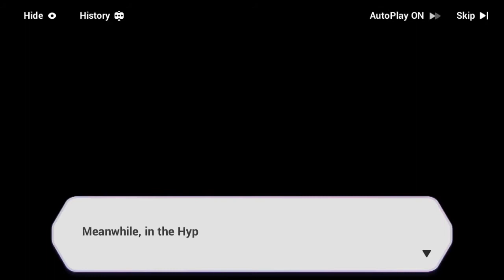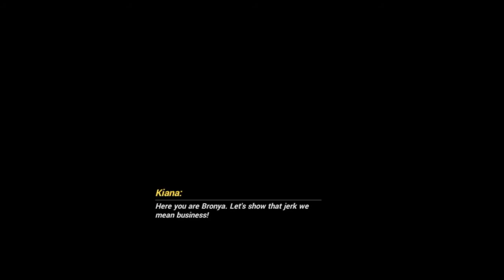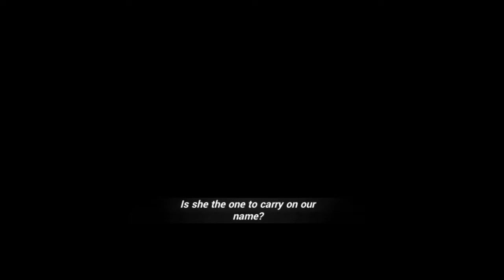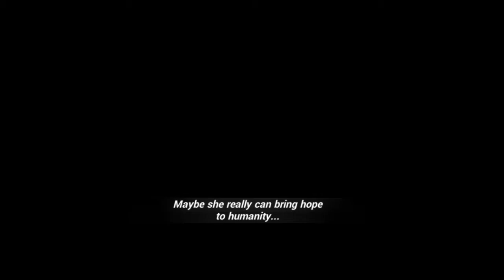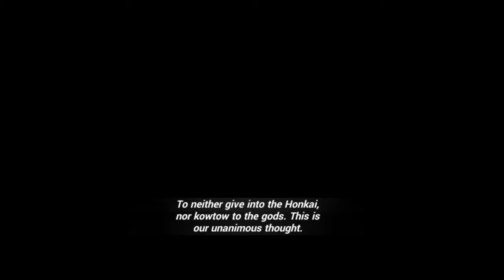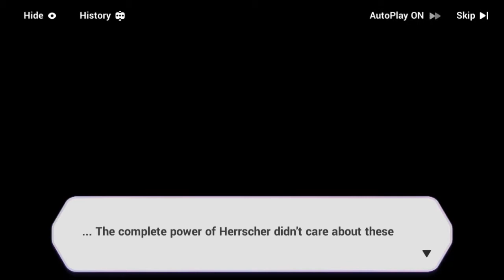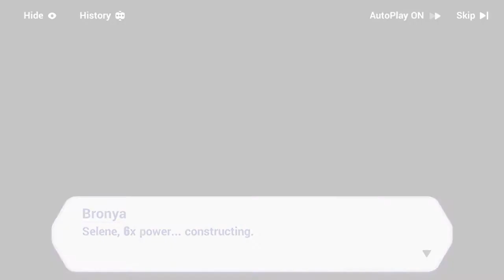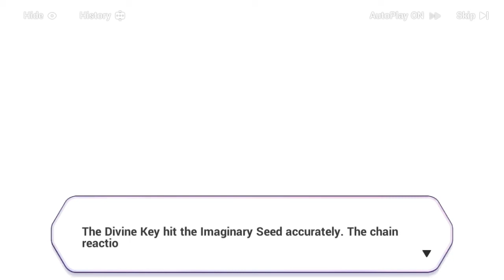[Honkai Impact 3] Open World Event - Kolosten | Chapter XXVIII: Breaking Free (Part 13)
Game: Honkai Impact 3 / Honkai Impact 3rd / 崩坏3
Platform: Android / iOS / Windows
Developer: Mihoyo Co. Ltd.